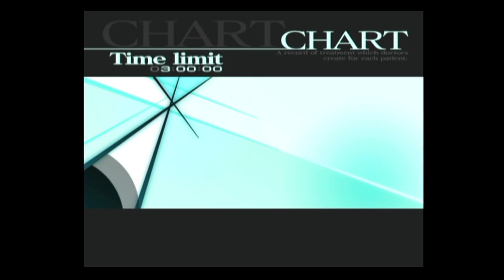Trauma Center Second Opinion Part 34 Race for the Cure